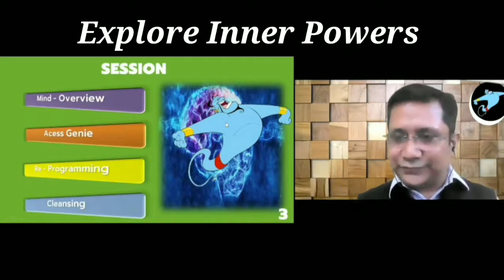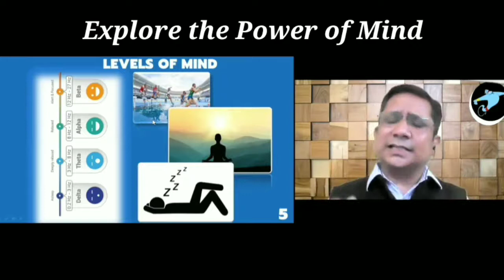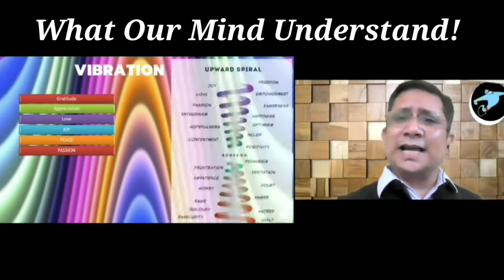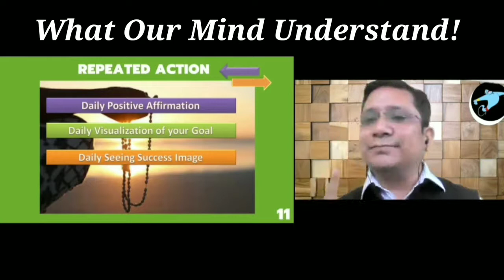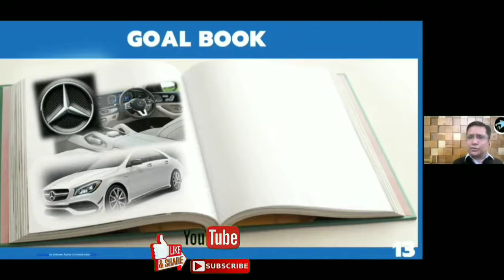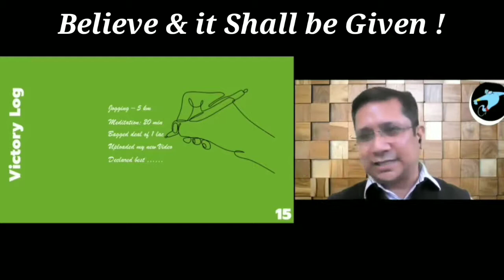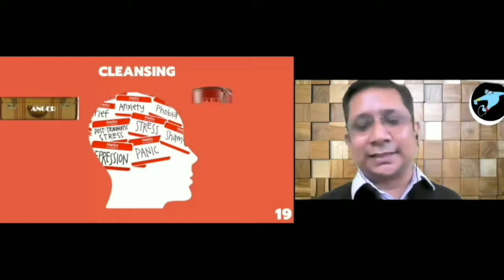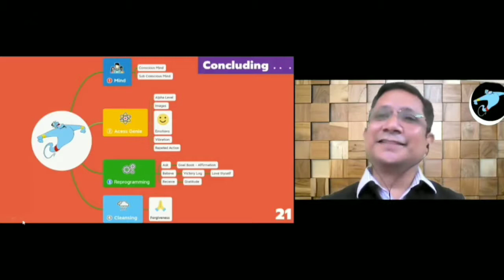✅Mind Power मानसिक शक्तियां कैसे जगायें Awaken Magical Mind Power How to Invoke your Magic Genie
SIMPLE MIND TOOLS & TECHNIQUE
SUB TOPISIMPLE MIND TOOLS & TECHNIQUE
SUB TOPICS - TIMESTAMP -The ONLINE   SESSION / CLASS  - How to Invoke  your  MAGIC GENIE
✅ Summary of the Session: 03:32
✅1- Overview of MInd, Conscious & Subconscious Mind 04:20
✅2- Various Stages Of MIND like Beta, Alpha, Theta & Delta Stage of mind 06:23
✅3- Creative Process of Universe: Ask, Believe & Receive 09:48
✅4- How to access/communicate with Subconscious Mind  10:40
though Images, Emotions   & Repeated Action
✅5- How to set Goal Book, Affirmation, Vision Board  16:52
✅6- Victory/ Sucess  Log 23:21
✅7- Love Thyself    26:10
✅8- Gratitude 29:30
✅9- Love Thyself/yourself 29:29
✅10- Cleansing of MInd  32:10
✅ Forgiveness 33:43
✅Conclusion 35:00
✅ Live Feedback Of Seminars by  attendees 38:10
how to programme your mind for success